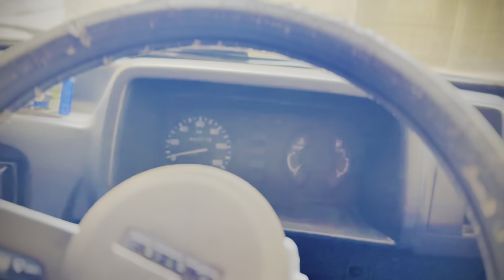Vlog#5| test day 😢| Aseel murgo ka shoot✨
Today I woke up actively. Then I have my breakfast. After that I went to the test centre with my cousin. I returned happily as I have performed well then I prepared for Jummah prayer and went to my friend. Hope you will enjoy it.♥️